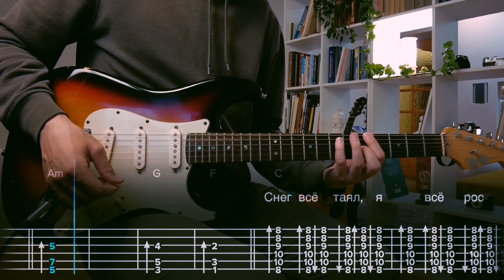ssshhhiiittt! - вишенка / Разбор на гитаре / Табы, аккорды, бой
Привет.  Меня зовут Егор и я делаю видеоразборы музыкальных композиций. На канале вы найдете уже более 1000 разборов песен отечественных и иностранных исполнителей.

Этот разбор я записывал на гитаре Fender Deluxe 2004 г.

В качестве гитарного процессора эффектов использую приложение Amplitube для iOS.

Скриншоты с настройками звука можешь найти на Boosty под каждым разбором.